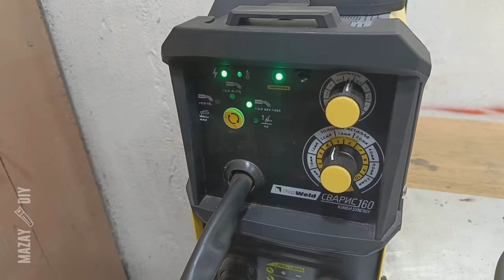How to Weld an Impossible Triangle (Tribar)? | Is It possible?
Welding Penrose tribar - just for fun DIY welding project to challenge your abilities

Gasless Flux Core Welding Wire Brima E71T-GS 1 mm
Magnet square Foxweld FIX-4